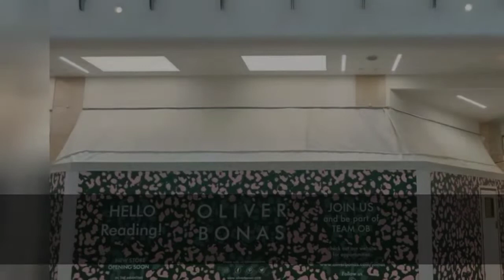Homeware and fashion store Oliver Bonas to open in the Oracle Shopping Centre in Reading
Customers will be able to purchase candles, truffles, plant pots and more...
Berkshire Live
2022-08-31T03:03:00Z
A new fashion and homeware store is set to grace Reading town centre. Oliver Bonas is a store known for selling goblet-style gin glasses, unusual and intricate-looking gifts, and colourful clothes.
The storefront reads: "Hello Reading, new store opening store. In the meantime shop online 24/7 at OliverBonas.com. Join us and be a part of Team OB.
There are now over 80 Oliver Bonas stores in the UK, selling a whole host of lovely things. The Oracle Shopping Centre has confirmed that the new shop in Reading will be "opening soon".
Some of the products that Oliver Bonas sells include:
Oliver Bonas has been approached for comment.